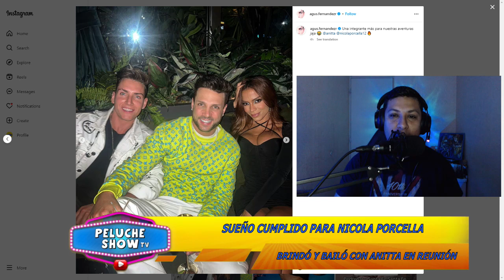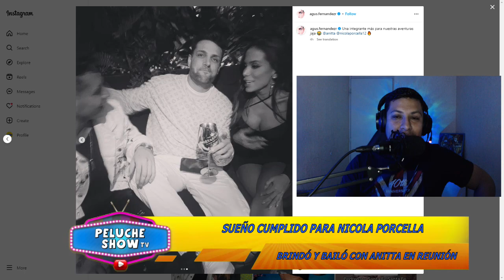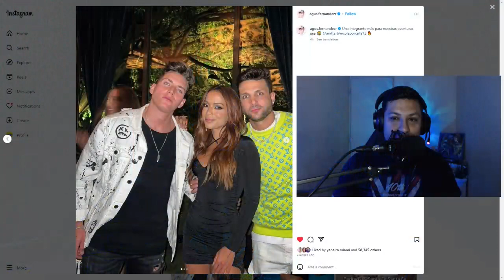🔴 EN VIVO NICOLA PORCELLA SE FUÉ DE JUERG4 CON ANITTA | IMÁGENES EXCLUSIVAS 🔥